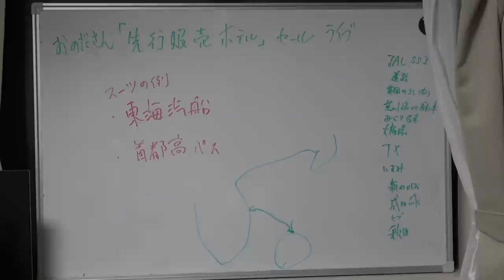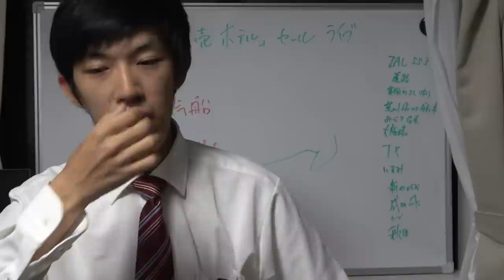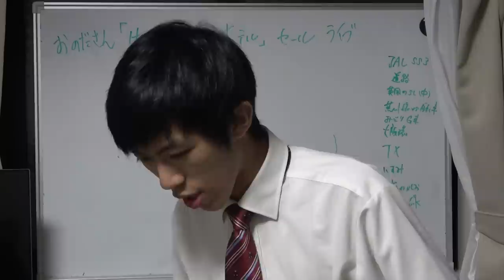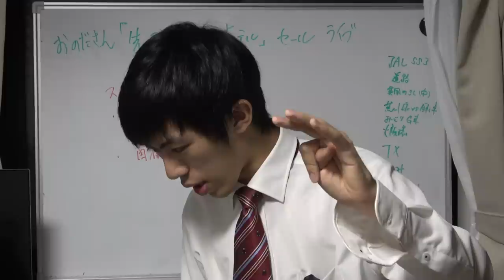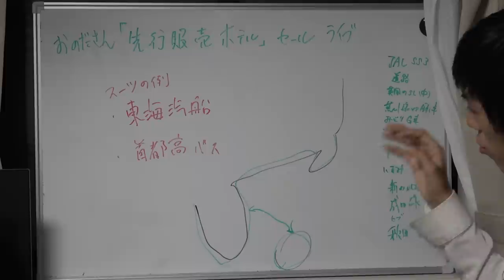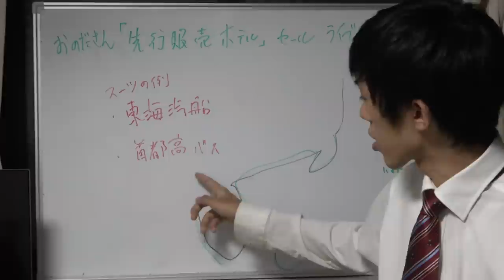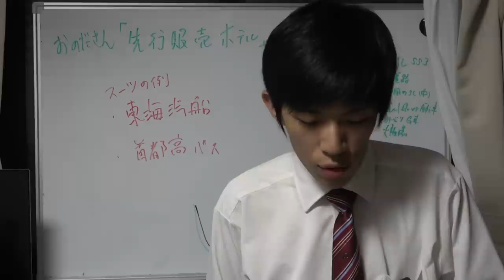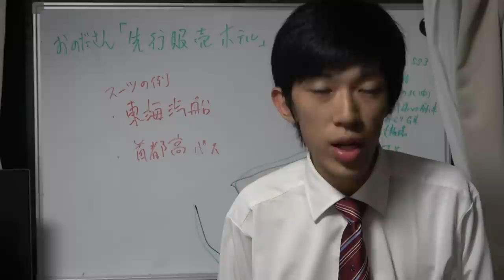おのださんの企業案件の成果、凄すぎる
２０２０年７月２６日
この動画はおのださんに一旦ご覧いただいてから投稿しました！（快諾してくれました）